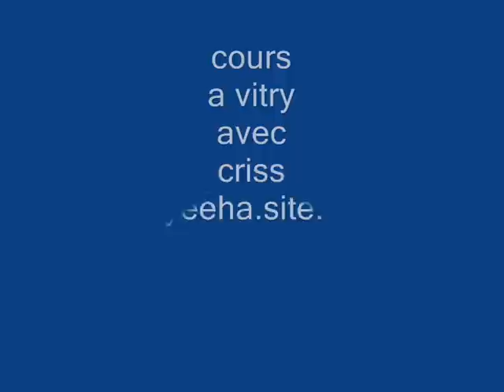ZATCHU yeeha idf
cours a vitry avec criss
http:/yeeha.site.voila.fr
choregraphe beth webb&peter blaskowski